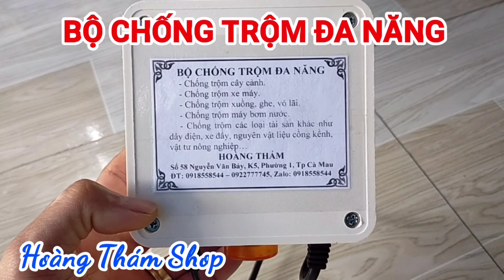Hậu trường làm video gởi cho học sinh tập bài thể dục, bị anh Boss phá tan nát...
👉 Hậu trường làm video gởi cho học sinh cười xỉu
➢ Kênh: Hoàng Thám Vlog và 5 PHÚT MẸO VẶT ✔️
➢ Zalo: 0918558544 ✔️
➢ Link mua Đồng hồ 6 thông số (có hộp) trên Lazada
➢ Link mua Đồng hồ 6 thông số (không hộp) trên Lazada
➢ Link mua Đồng hồ 6 thông số (có hộp) trên Shopee
➢ Link mua Đồng hồ 6 thông số (không hộp) trên Shopee
Bản quyền thuộc về Hoàng Thám Vlog và 5 PHÚT MẸO VẶT
No reup!